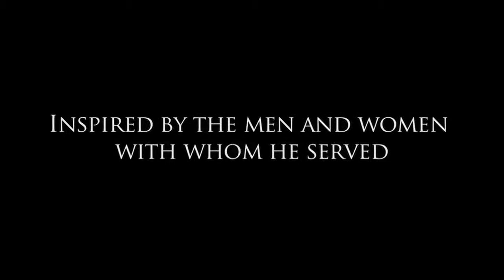The Battle Continues Introduction Trailer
Every American has the right to "life, liberty and the pursuit of happiness." A crucial component of pursuing the American dream is good health. The purpose of is to promote a better understanding of health care issues and honor the service of the men and women who safeguard our freedom every day. Dr. Bose wants all Americans to realize the American Dream as he has. This is what drives him to fight to make health care more accessible to everyone through education. Without our veterans we have no freedom.  Without our health we have nothing.